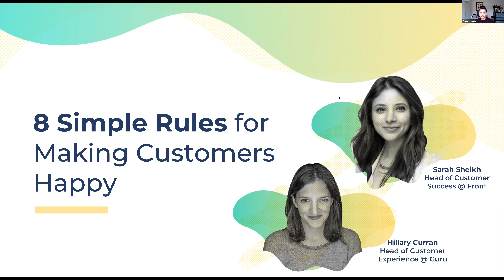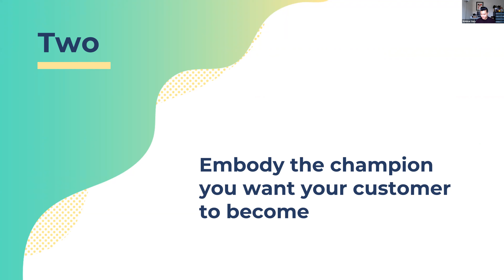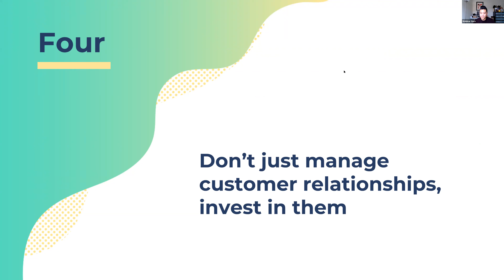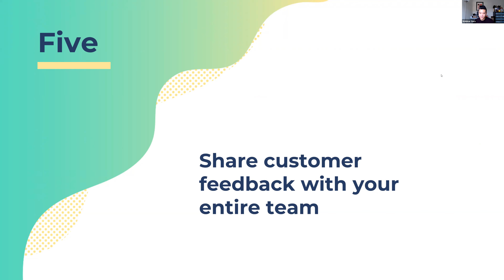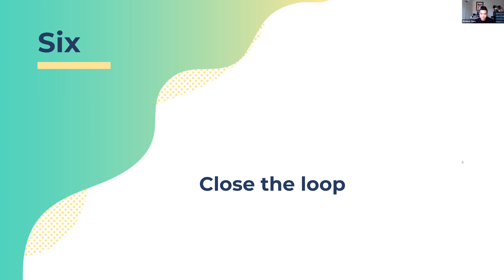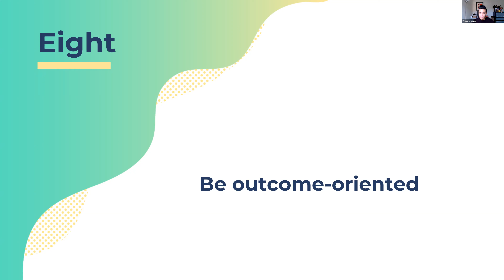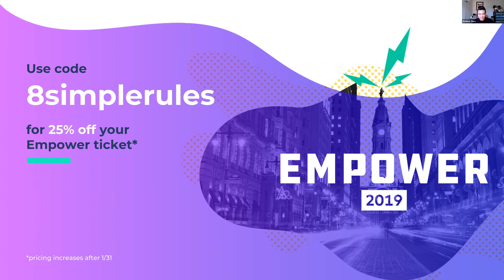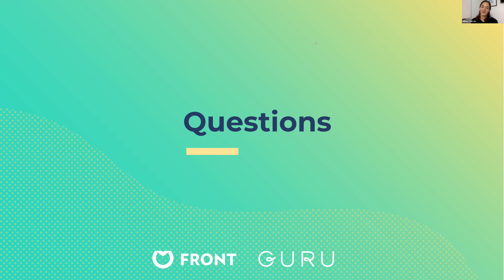8 Simple Rules for Making Customers Happy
With happy customers, your business can thrive. That’s why customer-facing teams like customer success and customer experience are so critical. In this webinar, heads of fast-growing customer success teams, Hillary Curran from Guru and Sarah Sheikh from Front, discuss their tips for making customers happy.